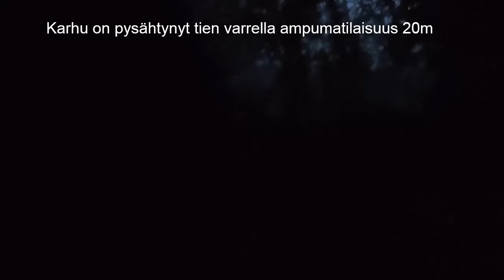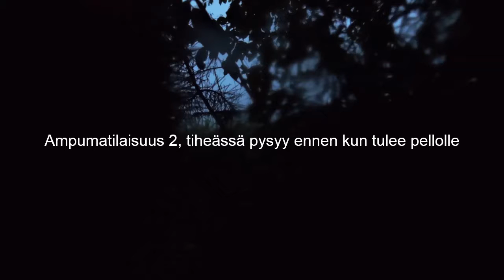Karhuhaukku 2016, Rajbackens Kennel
Koirat: Rajbackens Athena & Björnjägarens Arar Qvir

Valjaskamera on kiinnitetty Björnjägarens Arar Qvir